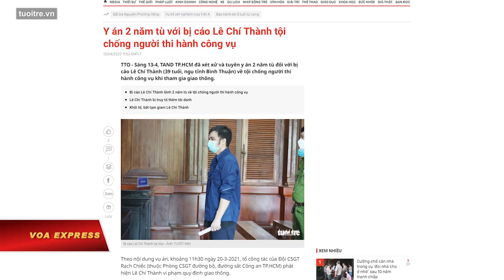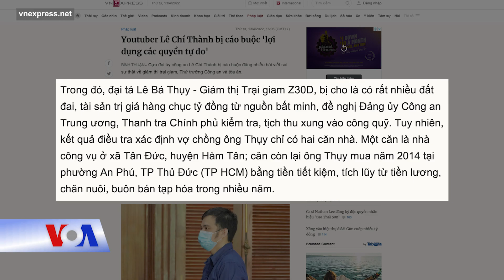Cựu đại úy tố cáo tham nhũng trong ngành công an bị truy tố thêm tội ‘lợi dụng quyền tự do’ | VOA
Cựu đại úy Lê Chí Thành, người từng lên tiếng tố cáo tham nhũng trong ngành công an, vừa bị y án 2 năm tù và bị truy tố thêm tội “lợi dụng các quyền tự do dân chủ” vì đăng tải thông tin “sai sự thật”.

Theo truyền thông trong nước, Tòa án Nhân dân thành phố Hồ Chí Minh hôm 13/4 giữ nguyên bản án 2 năm tù mà ông Thành kháng cáo sau phiên xử sơ thẩm hồi tháng 1 năm nay vì cho là bị tuyên án quá nặng so với hành vi phạm tội “chống người thi hành công vụ”.

Cựu đại úy 40 tuổi bị buộc tội liên quan đến hành vi cản trở cảnh sát giao thông sau khi bị phát hiện lái xe “không có giấy tờ hợp lệ” tại TP.HCM vào năm 2021. Ông Thành lúc đó đã không đồng ý lỗi vi phạm và quay phim, phát trực tiếp trên mạng xã hội kêu gọi mọi người chia sẻ. Theo Thanh Niên, ông Thành nói rằng việc livestream của ông chỉ nhằm mục đích “muốn mọi người biết luật giao thông và để người thực thi công vụ thực hiện đúng pháp luật”.

Trước đó một ngày hôm 12/4, Viện Kiểm sát Nhân dân tỉnh Bình Thuận cho biết đã hoàn tất cáo trạng để tuy tố ông Thành, nguyên đại úy công an Trại giam Z30D của Bộ Công an ở Thủ Đức, theo Điều 331 Bộ luật Hình sự với khung hình phạt lên tới 7 năm tù, một tội danh thường được chính quyền áp cho những nhà hoạt động và những người bất đồng chính kiến hay lên tiếng chỉ trích lãnh đạo Đảng.

Theo cáo buộc, từ tháng 7 đến tháng 10/2020, ông Thành đã đăng tải lên Facebook nhiều video, bài viết “xuyên tạc, sai sự thật, xâm phạm quyền và lợi ích hợp pháp của Thứ trưởng Công an, lãnh đạo Trại giam Z30D, ngành công an và tòa án nhân dân”, theo VnExpress.

Những đăng tải của ông Thành cho rằng đại tá Lê Bá Thụy, giám thị Trại giam Z30D, có rất nhiều đất đai, tài sản trị giá hàng chục tỷ đồng từ nguồn bất minh và đề nghị Đảng ủy Công an Trung ương cùng Thanh tra Chính phủ kiểm tra, tịch thu xung vào công quỹ. Tuy nhiên, kết quả điều tra được VnExpress trích dẫn cho rằng vợ chồng ông Thụy chỉ có 2 căn nhà mua bằng tiền tiết kiệm và tích lũy từ tiền lương, chăn nuôi, buôn bán tạp hóa trong nhiều năm.

Trong một video khác đăng trên mạng xã hội, ông Thành, người có bố làm trong ngành công an và gia đình có công với cách mạng, cho rằng một thứ trưởng Công an đã lạm quyền và yêu cầu kỷ luật người này.

Tuy nhiên, cáo trạng của Viện kiểm sát cho rằng những đăng tải của ông Thành, người tham gia ngành công an từ năm 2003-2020, là “không đúng sự thật về ngành công an và công tác xét xử của tòa án nhân dân”. Theo VnExpress, cáo trạng nêu rằng “hành vi của Thành ảnh hưởng xấu đến an ninh trật tự, xâm phạm đến lợi ích của Nhà nước, quyền lợi ích của tổ chức cá nhân”.

Ông thành bị tước danh hiệu Công an Nhân dân cũng như bị đuổi việc hồi tháng 7/2020 sau khi phát biểu trên mạng xã hội rằng ông là nạn nhân của sự trù dập vì đấu tranh chống tham nhũng.

Việc ông Thành bị bắt giữ được nhắc đến trong một bức thư do các báo cáo viên đặc biệt của Liên Hiệp Quốc gửi đến chính phủ Việt Nam để yêu cầu phản hồi về các vụ bắt và giam giữ bị cho là “tùy tiện” đối với các nhà hoạt động và bảo vệ nhân quyền. Các báo cáo viên của LHQ nêu quan ngại của họ về điều luật 331 của BLHS, tức “lợi dụng quyền tự do dân chủ” khi được dùng để chống lại những cá nhân “chỉ đơn giản thực hành quyền tự do biểu đạt và truyền đạt thông tin”.